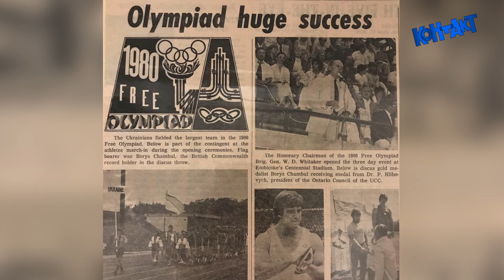Former Canadian Olympian Borys Chambul understands how dirty politics can manipulate the Olympics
KONTAKT Ukr TV 3246 July 25 2024